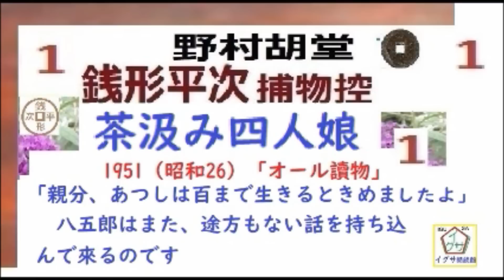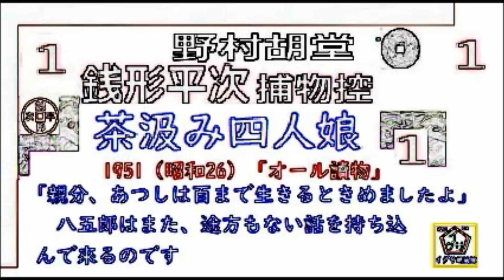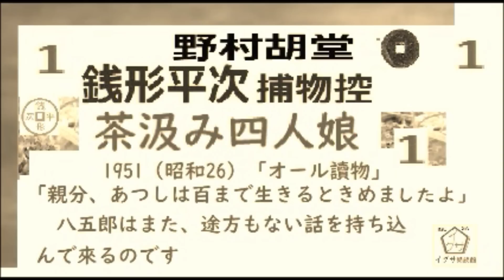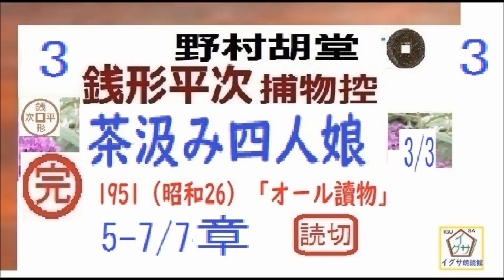「 茶汲み四人娘,」全文一挙, 銭形平次捕物控,より,,野村胡堂, 作, 朗読,D.J.イグサ,＠,dd朗読苑